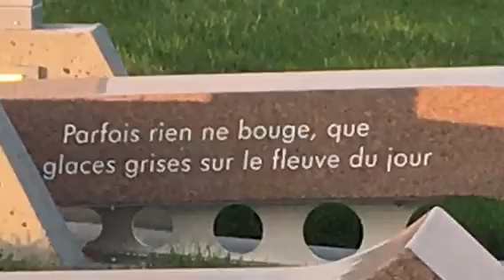C'est tellement parfait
Jamais... Jamais de Serge Fiori